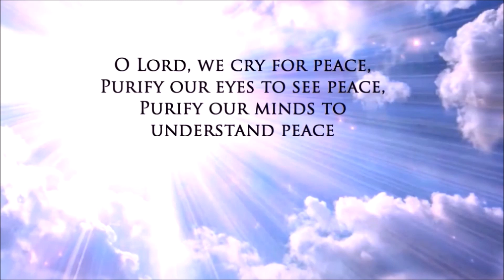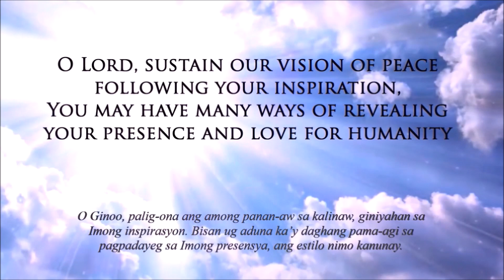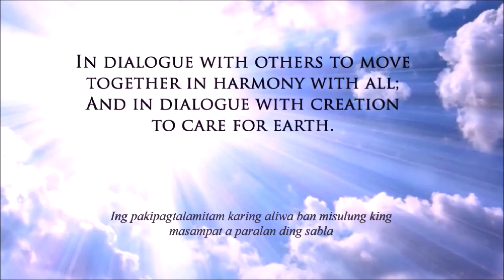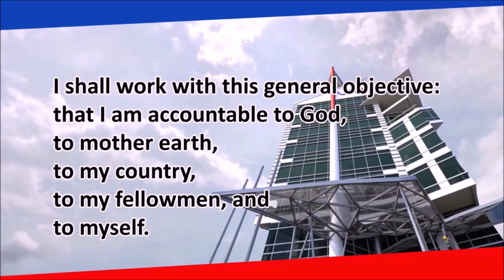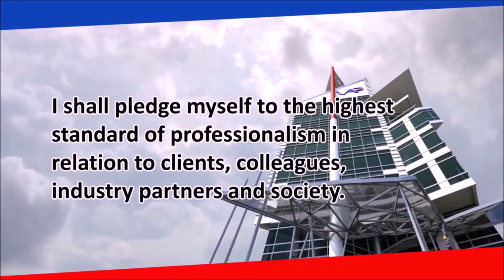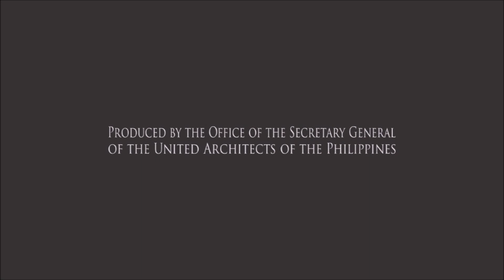OFFICIAL OPENING PRAYER, ANTHEM, MARCH AND CREDO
OFFICIAL OPENING PRAYER, ANTHEM, MARCH AND CREDO  from the Office of the Secretary General July 07, 2020